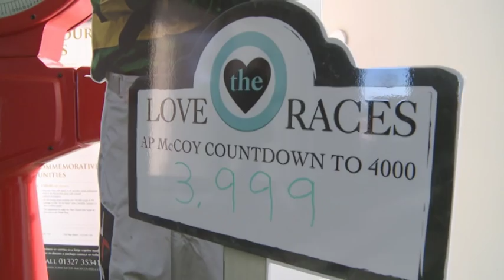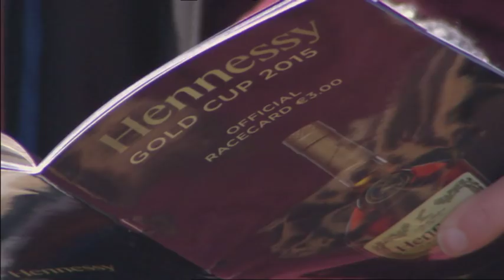AP McCoy At The Races highlights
We take a look at a few of the Tony McCoy's At The Races career highlights. The 20 time champion jockey retired on the last day of the 2014-15 jumps season.